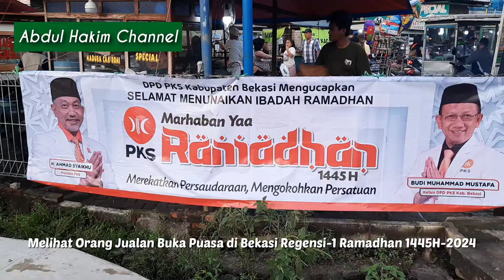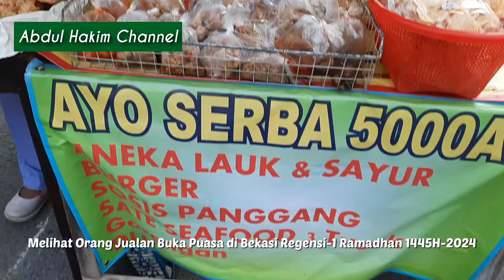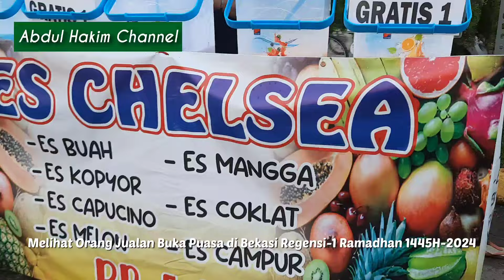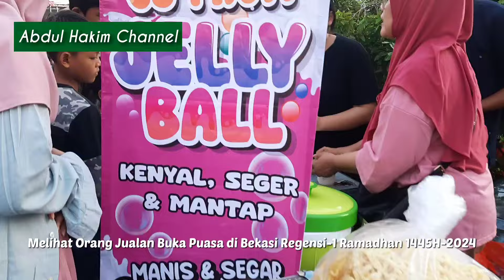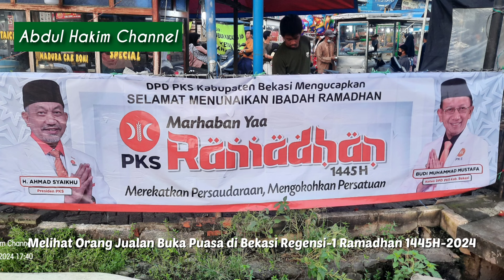Melihat Orang Jualan Buka Puasa | Bekasi Regensi -1 Cibitung | Ramadhan 1445H -